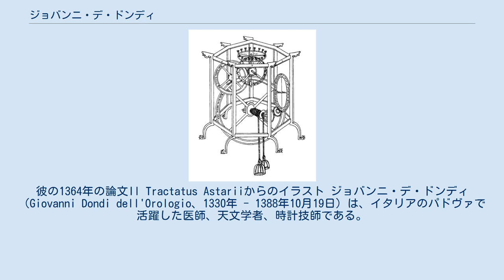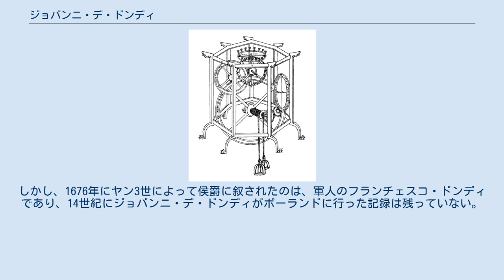ジョバンニ・デ・ドンディ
ジョバンニ・デ・ドンディのアストラリウム。
彼の1364年の論文Il Tractatus Astariiからのイラスト ジョバンニ・デ・ドンディ（Giovanni Dondi dell'Orologio、1330年 - 1388年10月19日）は、イタリアのパドヴァで活躍した医師、天文学者、時計技師である。
今日では、時計の設計と製造の技術のパイオニアとして知られている。
彼が16年以上をかけて設計、製造したアストラリウムは、非常に複雑な天文時計兼プラネタリウムで、ヨーロッパで極初期の機械時計が作られ始めてわずか60年程度後に製造された。
 ジョバンニは、ジャコポ・デ・ドンディの第二子としてキオッジャで生まれた。
父も医師、時計技師で、1344年にパドヴァのカピタニアート宮殿の塔の大きな天文時計を作ったことで知られている。
ジョバンニは1348年から1359年まで父親と一緒に暮らし、天文学や時計への興味を引き継いだ。
1348年に、彼はアストラリウムの製造を始めた。
彼は、1364年まで続いたこのプロジェクトの設計と製造を詳しく書き残した。
1371年、彼はヴェネツィアの大使となったが、1372年にヴェネツィアとパドヴァの関係が悪化すると、パドヴァ大学の教員となった。
1388年10月19日にアッビアテグラッソで死去し、ミラノのサンテウストルジョ聖堂に葬られた。
 19世紀末から現在まで、「侯爵ジョバンニ・デ・ドンディ」がポーランドからイタリアにニワトリを持ち込み、パドヴァ鶏を育てたとしばしば言われる。
しかし、1676年にヤン3世によって侯爵に叙されたのは、軍人のフランチェスコ・ドンディであり、14世紀にジョバンニ・デ・ドンディがポーランドに行った記録は残っていない。